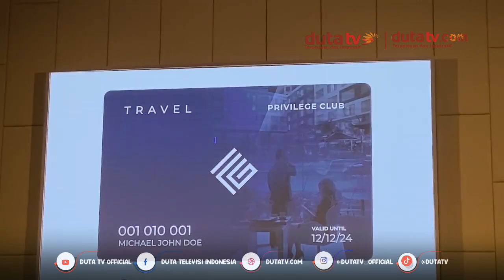Fugo Hotel Luncurkan ‘Loyalty Card’, Tahun Depan Bakal Tersedia 885 Kamar | Berita Terkini